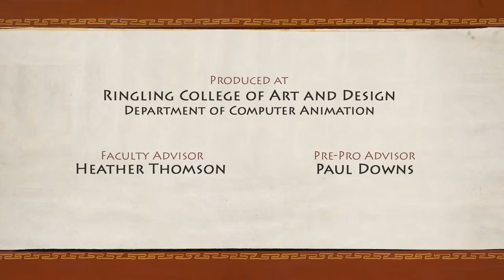MOM PLAYS PLAYSTATION SHORT ANIMATATION FILM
SHORT ANIMATATION FILM MOM PLAYS PLAYSTATION :D

this video by :
RINGLING COLLEGE OF ART & DESIGN
A SOYSAUCE SQUAD FILM